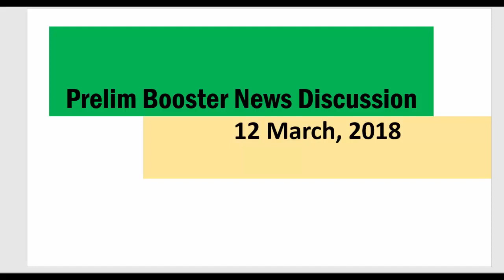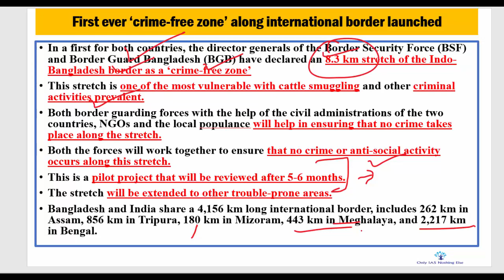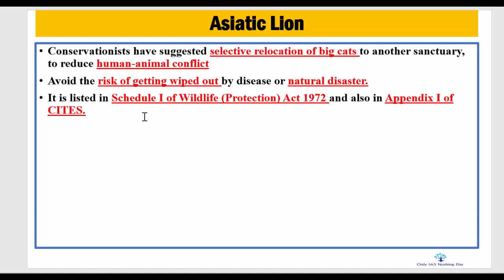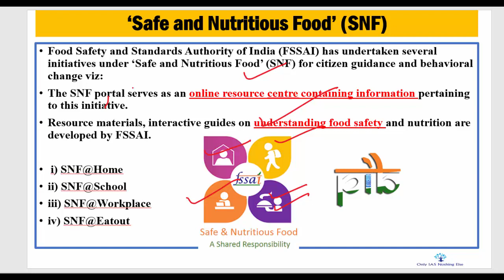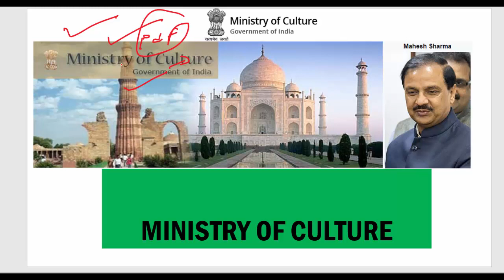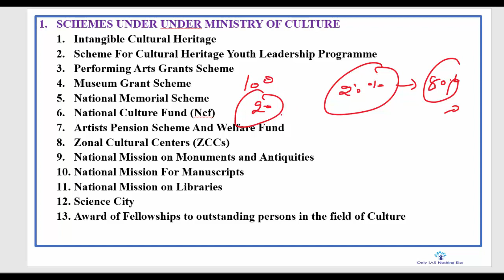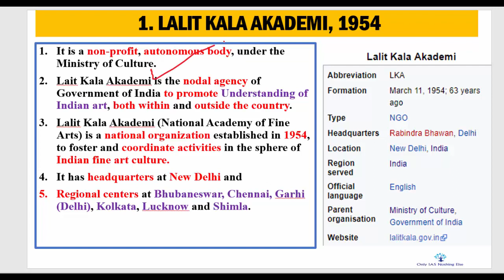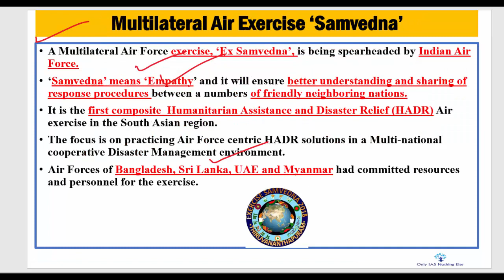12 March, 2018 Prelim Booster News Discussion